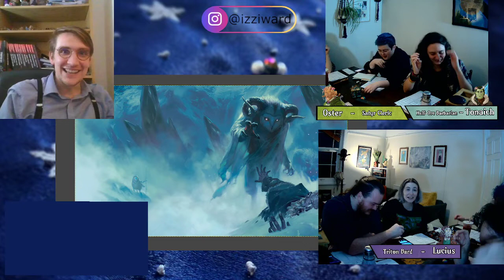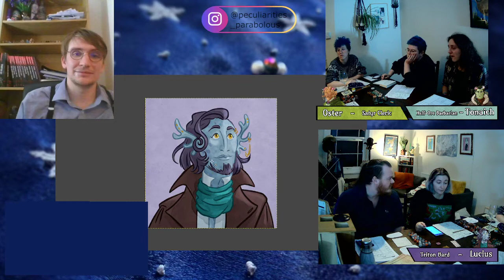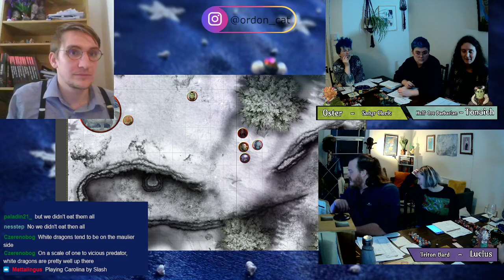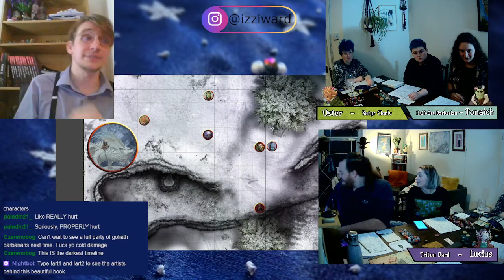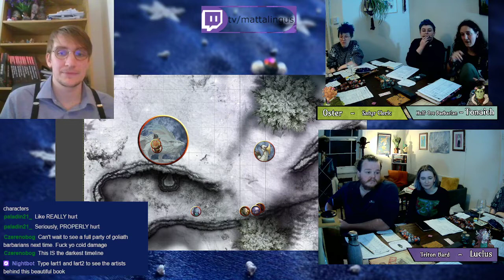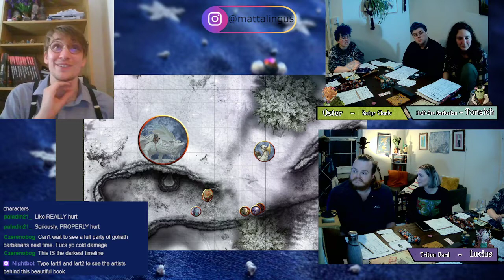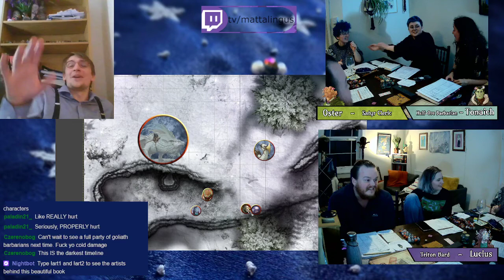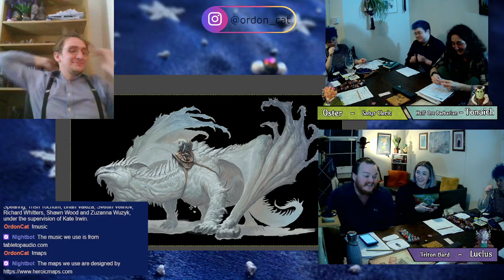Arveiaturace | Icewind Dale: Rime of the Frostmaiden - Episode 28 | Mild Magic D&D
Underneath the snowbanks, The White Wyrm waits for her next pray.
Wednesdays, 18:30 BST.

Thank you to Izzi for the beautiful character art!

THE PARTY